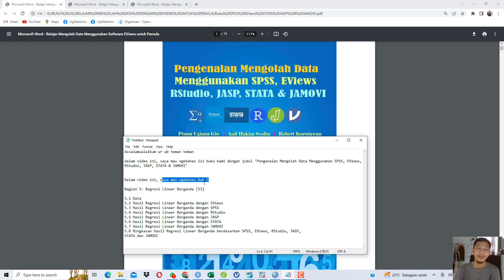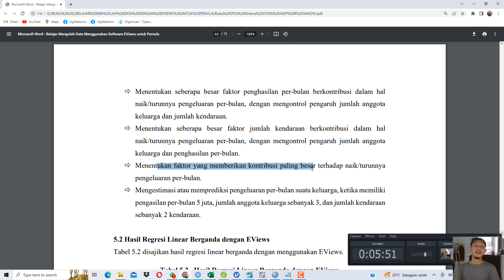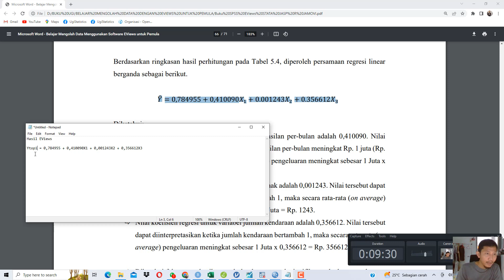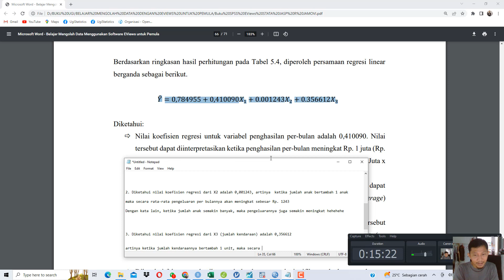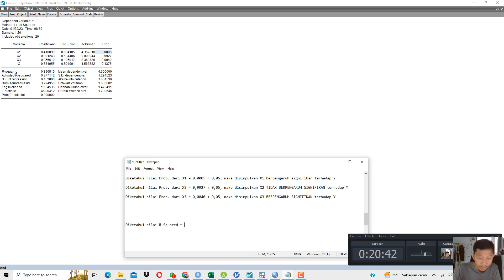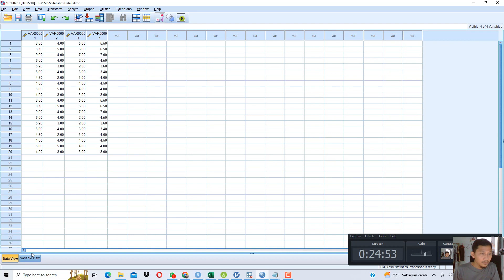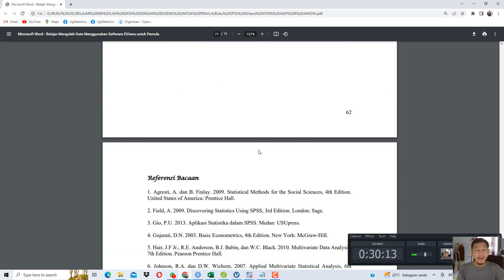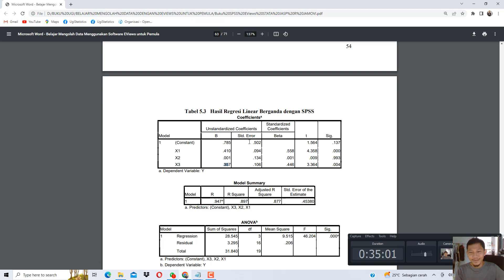Pengenalan Mengolah Data Menggunakan SPSS, EViews, RStudio, JASP, STATA dan JAMOVI, Part 5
Assalamualaikum wr wb teman teman

dalam video ini, saya mau ngebahas isi buku kami dengan judul "Pengenalan Mengolah Data Menggunakan SPSS, EViews, RStudio, JASP, STATA & JAMOVI"

Dalam video ini, saya mau ngebahas Bab 5

Bagian 5: Regresi Linear Berganda [53]

5.1 Data
5.2 Hasil Regresi Linear Berganda dengan EViews
5.3 Hasil Regresi Linear Berganda dengan SPSS
5.4 Hasil Regresi Linear Berganda dengan RStudio
5.5 Hasil Regresi Linear Berganda dengan JASP
5.6 Hasil Regresi Linear Berganda dengan STATA
5.7 Hasil Regresi Linear Berganda dengan JAMOVI
5.8 Ringkasan Hasil Regresi Linear Berganda berdasarkan SPSS, EViews, RStudio, JASP,
STATA dan JAMOVI